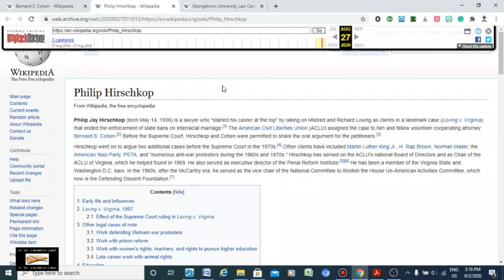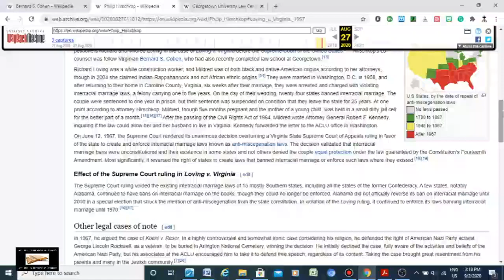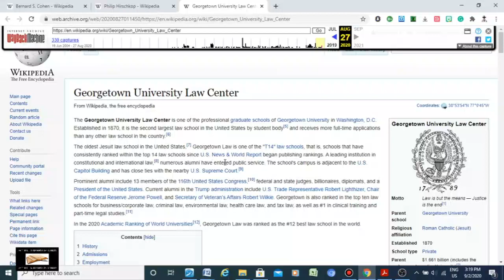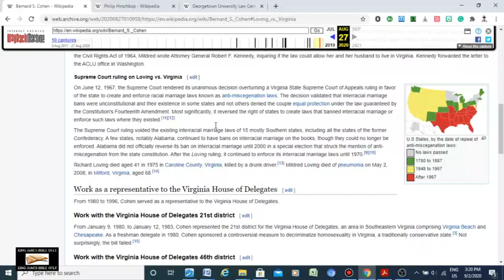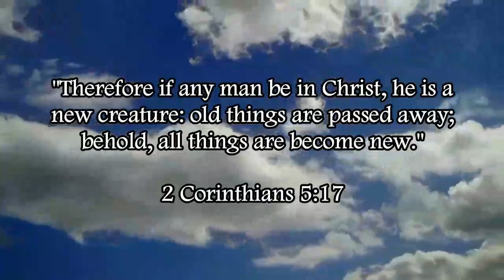Jesuit Trained Lawyers Behind Racial Miscegenation In America